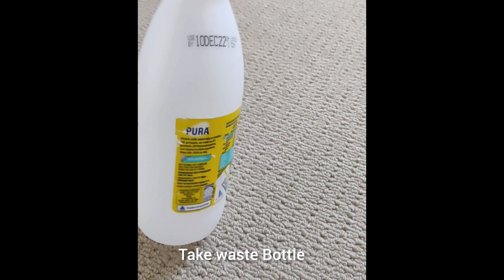Botte decoration with Conch shell / Seashell Craft iedas/ Mixed Media Bottle Art /DIY/Bestoutofwaste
In this bottle transformation, I have transformed a milk plastic bottle to a decorative vase by reusing conch and seashells.

This can be used as a handmade gift for your friends.

This is one of the best recycle or upcycle ieda for waste empty milk bottle.
I love making textures using tissue papers.
The bottle has got a metallic look which is gorgeous

Thanks 🙏